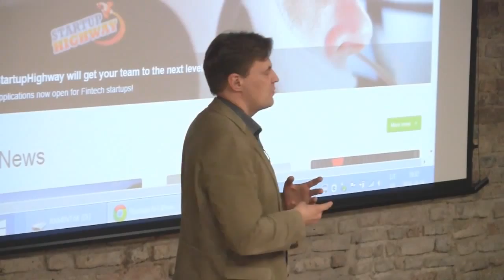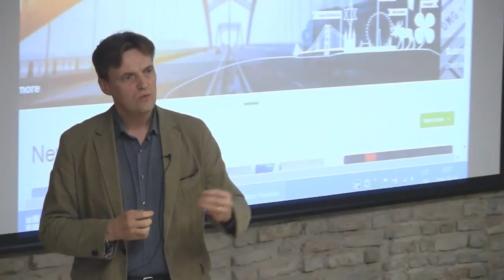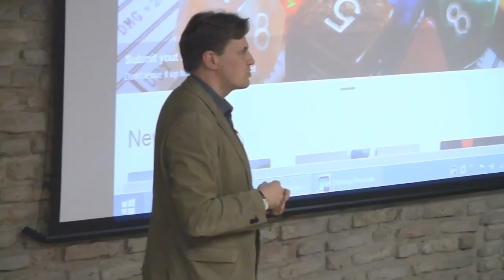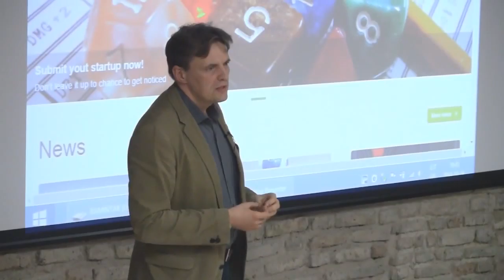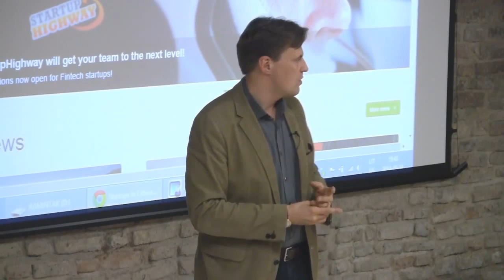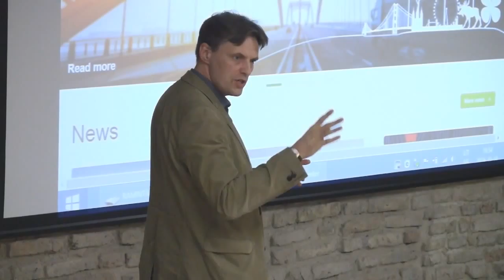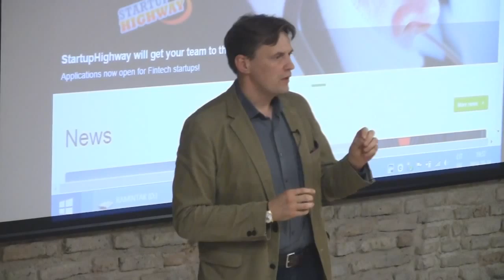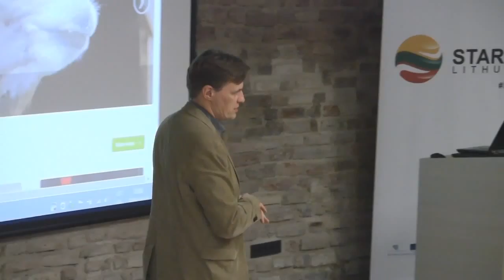Seminar "What makes a good pitch" | Mindaugas Glodas (Nextury Ventures)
Have you ever tried to make a speech which is just 3 minutes long? Or to present your business in 5 minutes? It’s not that easy as it looks like, especially when you are standing in front of a jury which is not that keen on you at all.

Seminar "What makes a good pitch" was organized by Startup Lithuania and Enterprise Lithuania